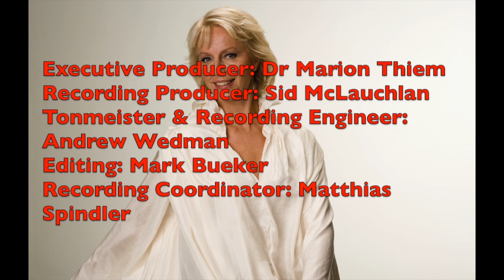Mezzo-soprano Anne Sofie von Otter sings Monteverdi's Adagiati, Poppea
Claudio Monteverdi
(1567–1643)

L'incoronazione di Poppea, Act 2 Scene 2:
Adagiati, Poppea (Arnalta)

Anne Sofie von Otter,
Mezzo-soprano
Jakob Lindberg,
Theorbo
Jory Vinikour,
Chamber Organ

Recorded in the Berwald Hall,
Swedish Radio, Stockholm, Sweden
in February 2004

Executive Producer: Dr Marion Thiem
Recording Producer: Sid McLauchlan
Tonmeister & Recording Engineer:  Andrew Wedman
Editing: Mark Bueker
Recording Coordinator: Matthias Spindler

Deutsche Grammophon
Archiv Produktion
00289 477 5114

The painting is
Untitled (A Gathering of Time)
(2003)
by US artist
Cy Twombly
(1928–2011)
from a private collection